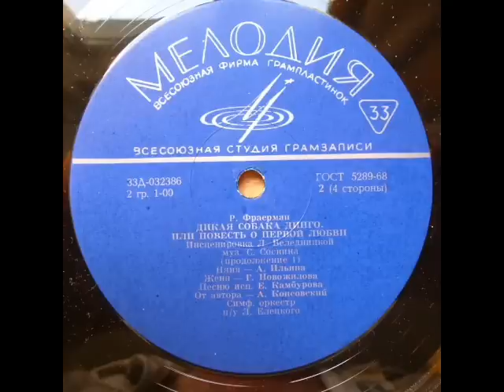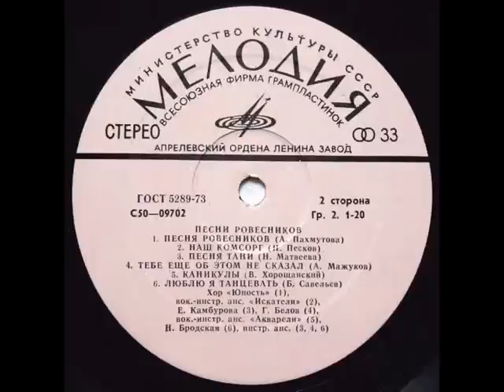Елена Камбурова Песня Тани (Синее море)(Галина Польских)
С Днем рождения актрису Галину Польских (27.11)! Музыка и стихи Новелла Матвеева, запись 1971 года